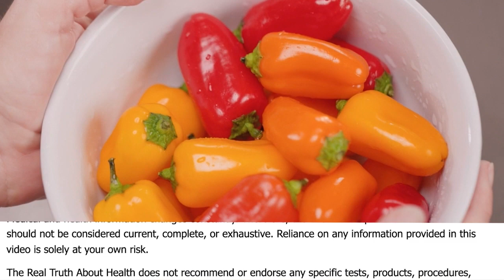The Best Way To Prevent Heart Disease Is To Change Your Diet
Julieanna Hever, M.S., RD, C.P.T.
• Book – The Choose Yu Now Diet

• Book - The Secrets to Ultimate Weight Loss

As a Registered Dietitian, Julieanna Hever has authored seven books including her brand new book - Choose You Now Diet There is nothing Julieanna Hever loves more than diving into a colossal bowl of salad. Known as The Plant-Based Dietitian,  Julieanna has a Bachelor of Arts degree in Theatre from UCLA in and a Master of Science degree in Nutrition from Cal State Northridge, bridging her three biggest passions for food, performing, and helping people.

Julieanna condenses the experience she has accumulated over 15 years into 10 easy-to-follow tenets for lasting weight loss and health gains. Instead of counting calories, her joyful approach to eating embraces the health benefits of a whole-food, plant-based diet: one that's focused on vegetables, fruits, whole grains, legumes, mushrooms, nuts, seeds, herbs, and spices. Her low-sugar, plant-based method combined with strategic time-restricted eating and mindfulness techniques has a proven record of success. As Julieanna likes to say, "Results are typical."

To Contact Julieanna Hever  go to plantbaseddietitian.com

Chef AJ has been devoted to a plant-exclusive diet for over 43 years.
She is the host of the television series Healthy Living with CHEF AJ which airs on Foody TV.
A chef, culinary instructor, and professional speaker, she is the author of the popular book Unprocessed: How to Achieve Vibrant Health and Your Ideal Weight, which chronicles her journey from an obese junk-food vegan faced with a diagnosis of pre-cancerous polyps, to learning how to create foods that nourish and heal the body.  Her latest bestselling book The Secrets to Ultimate Weight Loss:  A Revolutionary Approach to Conquer Cravings, Overcome Food Addiction and Lose Weight Without Going Hungry has received glowing endorsement by many luminaries in the plant-based movement.

She is the creator of the Ultimate Weight Loss Program, which has helped hundreds of people achieve the health and the body that they deserve and is proud to say that her IQ is higher than her cholesterol.  In 2018 she was inducted into the Vegetarian Hall of Fame.

To Contact Chef AJ go to ChefAJ.com

Milton Mills, MD practices urgent care medicine in the Washington DC area, and has served previously as Associate Director of Preventive Medicine and as a member of the National Advisory Board, for Physicians Committee for Responsible Medicine (PCRM). He has been a major contributor to position papers presented by PCRM to the United States Department of Agriculture regarding Dietary Guidelines for Americans, and has been the lead plaintiff in PCRM’s class action lawsuit that asks for warning labels on milk. A major focus of Dr. Mills’ patient advisement as well as his lecturing, is the use of nutritional measures to reduce the risk of major chronic diseases. He notes that the scientific research literature shows plant-based diets as supporting better overall immune system function, and during work with HIV-positive and AIDS patients at clinics, he’s observed that those who go vegetarian seem to improve, with increased energy and higher T-cell counts.

He therefore hopes throughout the future to examine further the relationships between diet and immune functionality, particularly the effects of plant-based eating choices upon outcomes for HIV-positive patients.

Steven Lome is a doctor of osteopathic medicine, concentrating in Cardiovascular Disease and Lifestyle Medicine. He is currently the medical director at Montage Cardiology and Community Hospital of the Monterey Peninsula Dr. Lome is the founder/author of HeartStrong.com, a free website to teach people the power of plant based diets and lifestyle changes to prevent and reverse chronic diseases. As a member of the Physician’s Committee for Responsible Medicine, Dr. Lome has stood along slide Dr. Neal Barnard helping to change legisltation and policies to improve nutrition in America. He is the founder of the Chicagoland Plant Based Nutrition Movement and continues to show a never ending passion to fight chronic diseases with plants. Dr. Lome enjoys running, swimming and his family. His wife Helen is a dedicated plant based family physician and together they have 6 plant based children.

To Contact Steve Lome go to HeartStrong.com